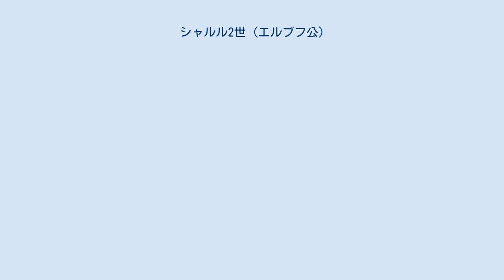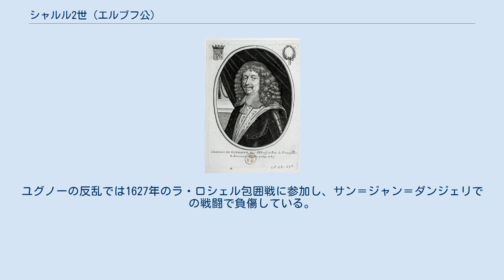シャルル2世 (エルブフ公)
シャルル2世・ド・ロレーヌ＝ギーズ（Charles II de Guise-Lorraine, duc d'Elbeuf, 1596年11月5日 - 1657年11月5日）は、フランスの貴族、廷臣。
エルブフ公爵。
フランス王ルイ13世の義兄にあたる。
 エルブフ公シャルル1世とその妻のマルグリット・ド・シャボーの間の長男として生まれ、1605年にエルブフ公爵家の当主となった。
1607年に宮廷に入って幼王ルイ13世の遊び相手を務めた。
その後、少将および王室侍従長となる。
1619年6月20日にルイ13世の異母姉でアンリ4世がガブリエル・デストレに産ませた庶出の娘カトリーヌ・アンリエット・ド・ブルボン（ヴァンドーム姫）と結婚し、ルイ13世の義兄となった。
 シャルル2世はルイ13世に対して常に忠実であり、国王と王母マリー・ド・メディシスやユグノーの争いにおいていつも国王を支持し続けた。
1620年にマリーを支持するノルマンディー知事のロングヴィル公アンリが国王とリシュリュー枢機卿に対して反乱を起こした際、アンリに代わりノルマンディー知事に任命、ピカルディー知事も務めた。
ユグノーの反乱では1627年のラ・ロシェル包囲戦に参加し、サン＝ジャン＝ダンジェリでの戦闘で負傷している。
1657年にパリで死去。
 妻カトリーヌとの間に4男2女の6人の子女をもうけた。